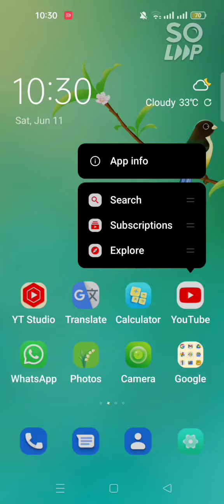An error occured | simplest solution in 1 minute ,it worked | why can't I open my account on YouTube